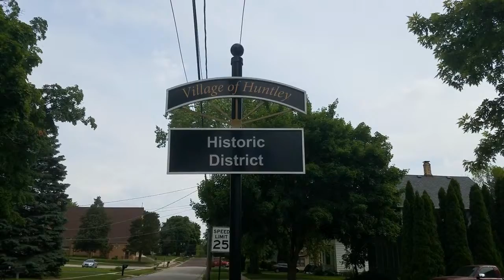The Front Porch. Music, Joy Willians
Produced by @petecarma
StreetcredMusic.blogspot.com